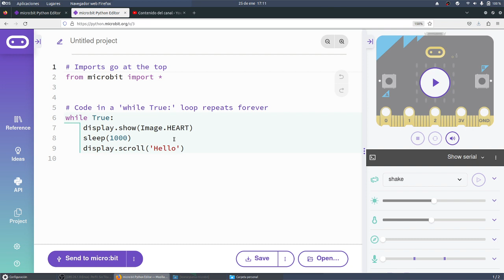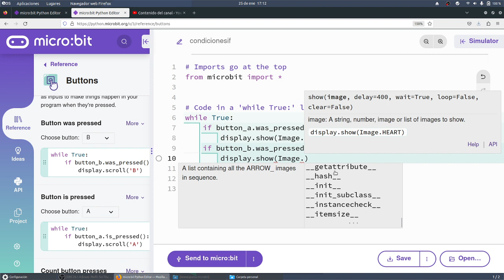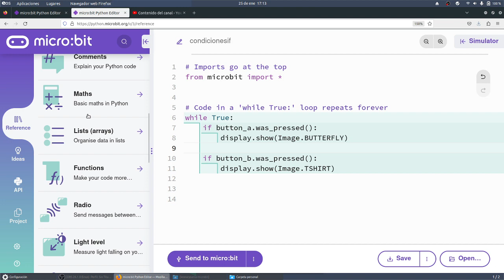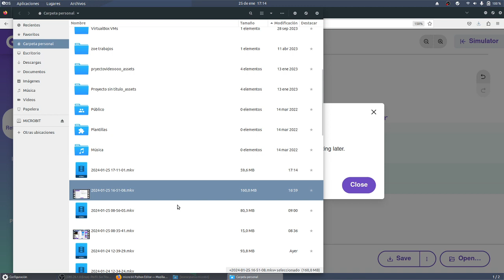Primeros pasos con micro:bit y micro:python Condiciones IF MONTESTEAM Los originales IES Monterroso